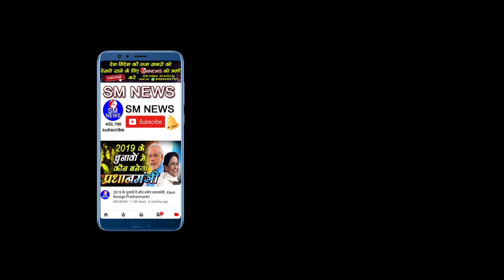बुद्ध महोत्सव पर इस रथ की कीमत जानकर हैरान हो जायेंगे - Balak Ram Bodh